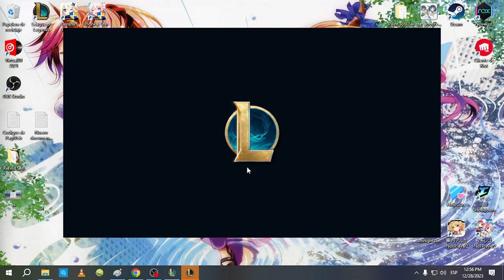El " " "mejor" " " adc de LAN se presenta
si no captaron es sarcasmo porque no sirvo como adc xd
no obstante de que fue mala partida, hubieron momentos funies